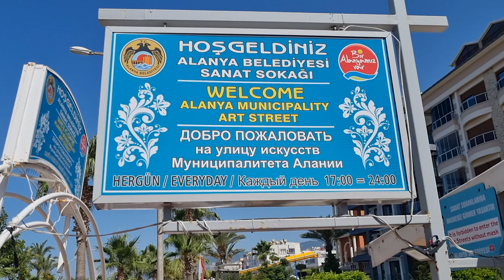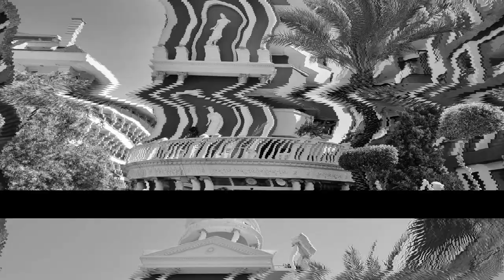Турция 3, "древний отель"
Вся античная древность изготовляется серийно в наше время и устанавливается в определённых местах, чаще всего в туристических зонах.